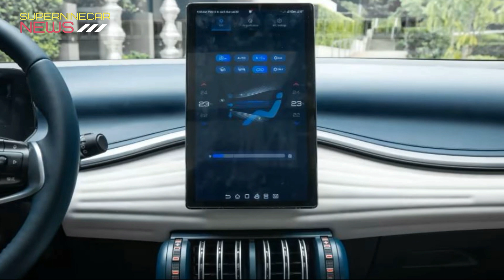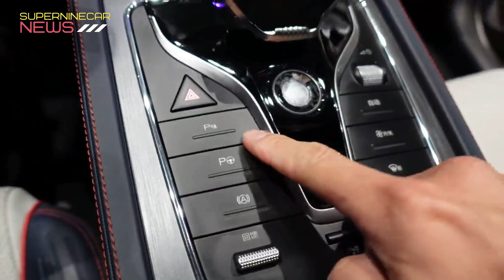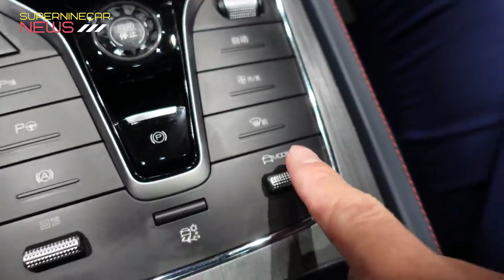2022 BYD Atto 3 Review: Australian First Drive | TOP CAR NEWS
Please remember to like the video.